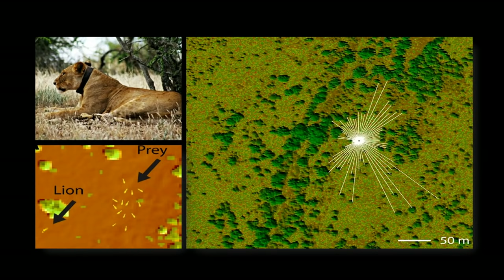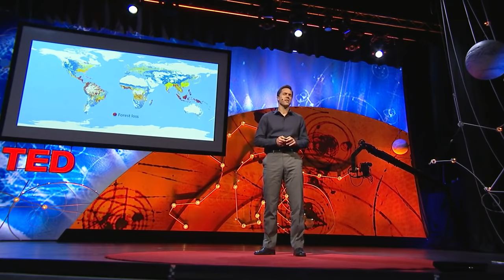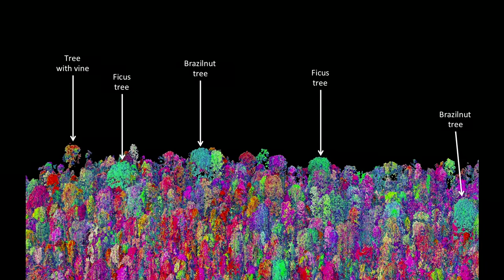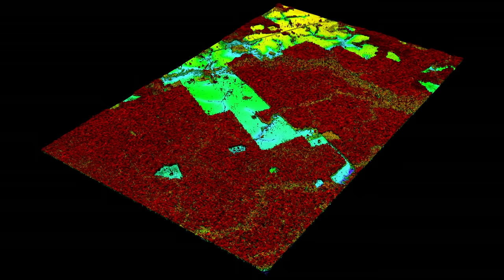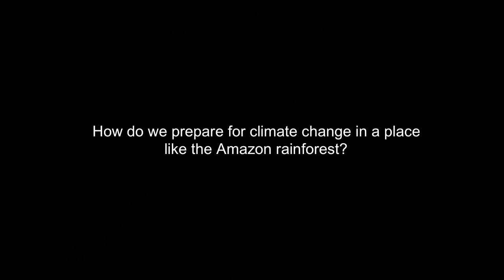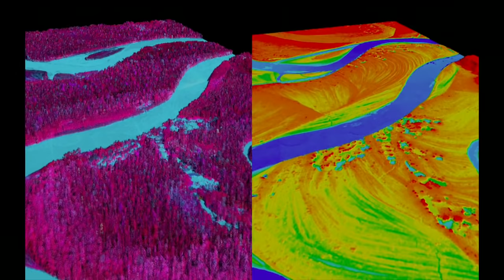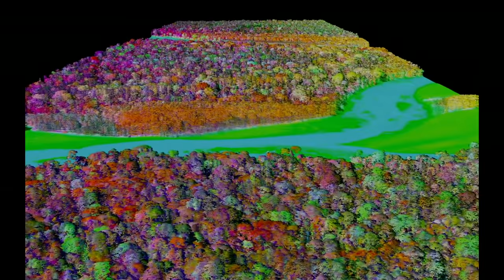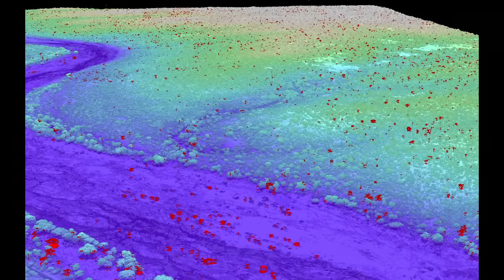Greg Asner: Ecology from the air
What are our forests really made of? From the air, ecologist Greg Asner uses a spectrometer and high-powered lasers to map nature in meticulous kaleidoscopic 3D detail -- what he calls "a very high-tech accounting system" of carbon. In this fascinating talk, Asner gives a clear message: To save our ecosystems, we need more data, gathered in new ways.